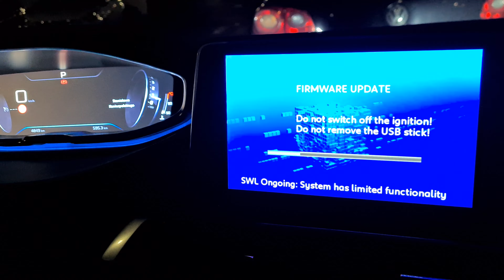Peugeot 3008 II update new Soft 21.08.84.12_NAC-r0 (29.09.2020)